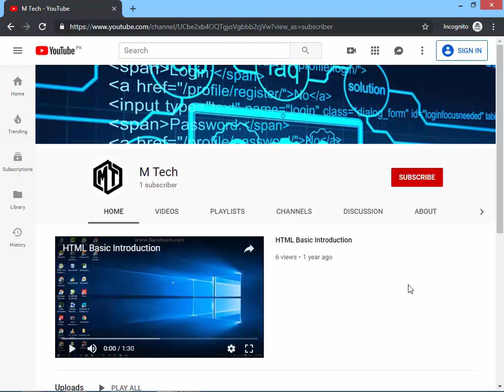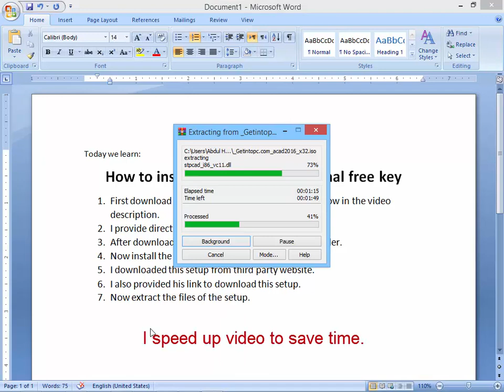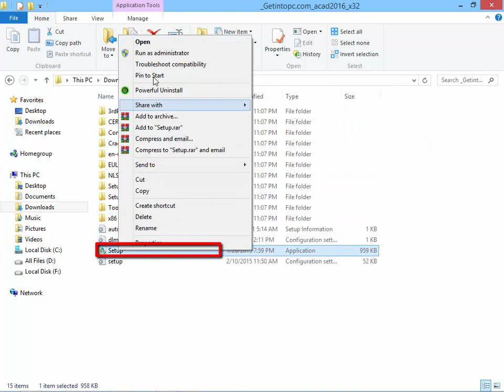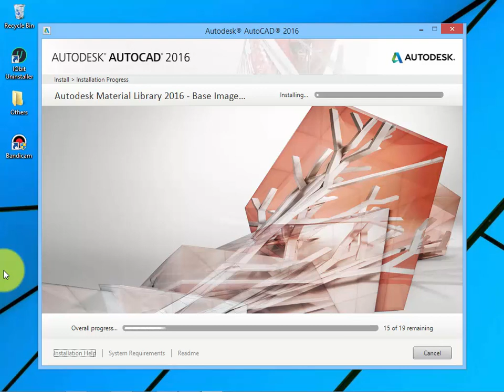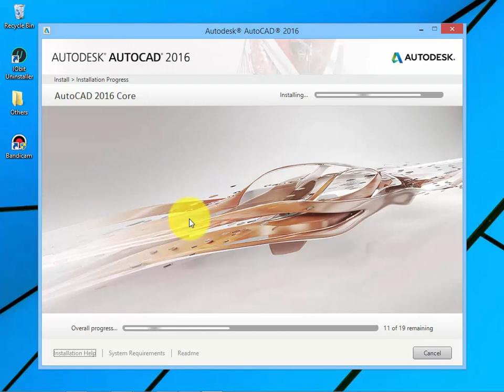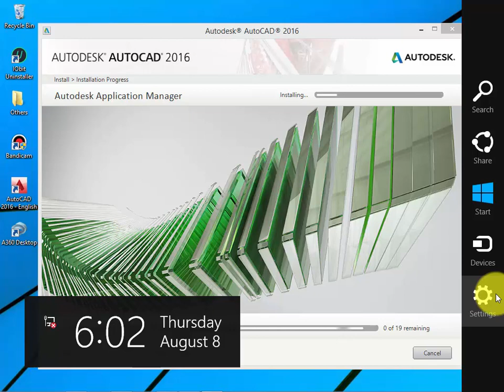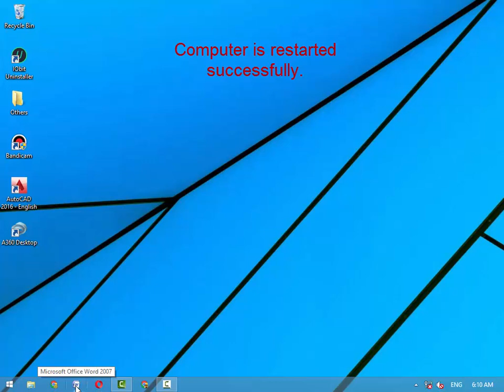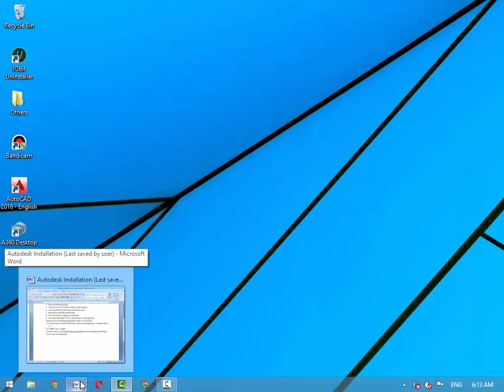How to Install AutoCad for First time and Activate with Original Key - Part 1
If you have any question write your problem in comment section.

1. How to download, install and use Toolkit for fb

3. Install Bandicam Video Recorder with Keygen

4. Mobilink Speedtest in Rawalpindi